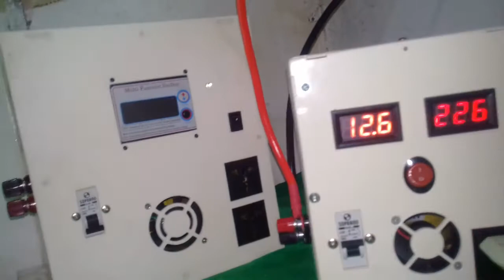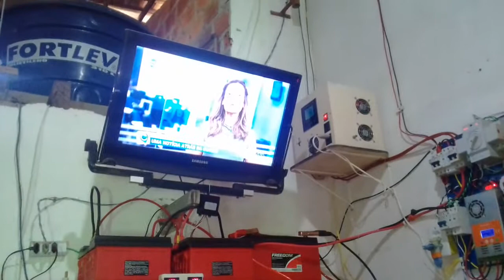teste pesado no mini inversor senoidal onda pura